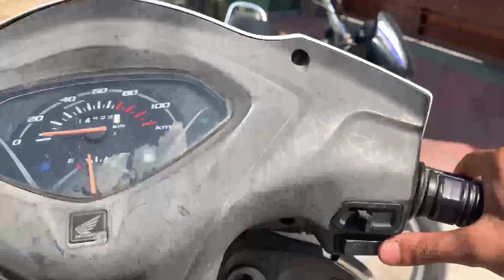1Saal bad mila mera dost|| kari shooting kha kari dekho|| ghar walo ne hair cut kra hi diye😨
Hmm dono ko Karo follow instagram pe
vasudhiman47
raghavdhiman02